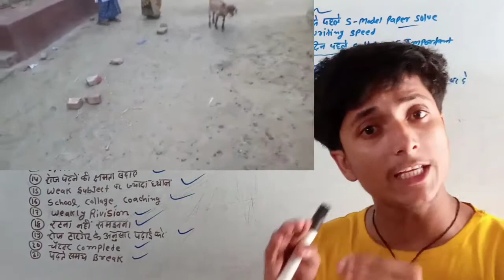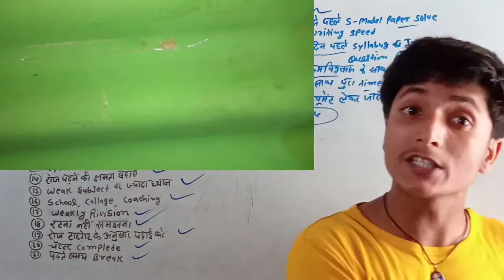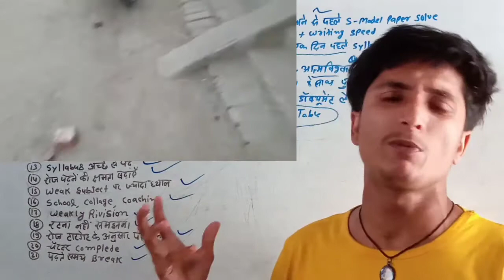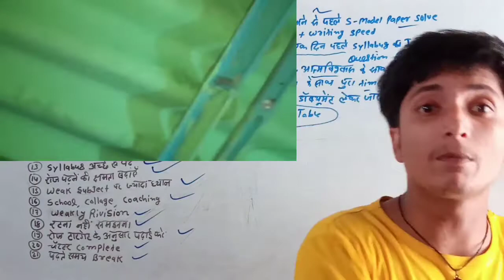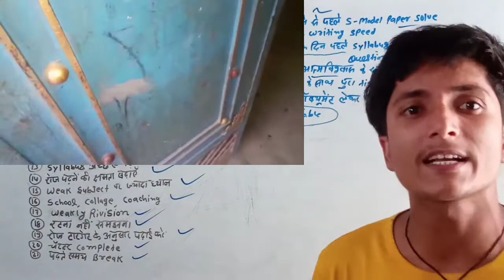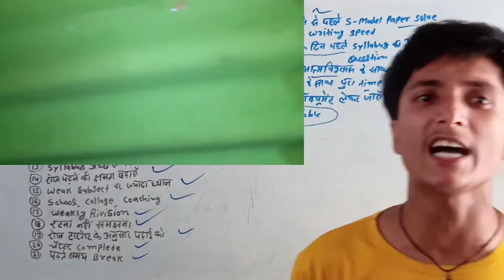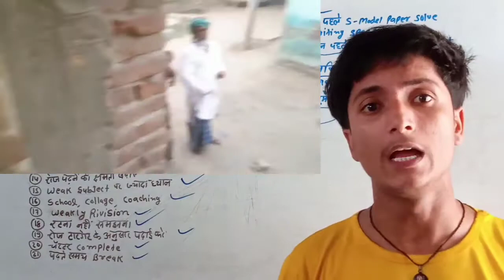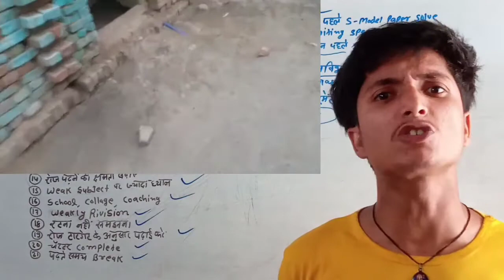गरखा प्रखंड के जलाल बसंत पंचायत में बाराती में नाचने वाले घरों पर बड़े बड़े ईट पत्थर बरसाए गए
bihar news
bihar news live video
live news
live news reporting
live news reporting video
bihar news live reporting video
reporting news
reporting live news
reporting news live
bihar news reporting
bihar news reporting live
bihar news reporting live video